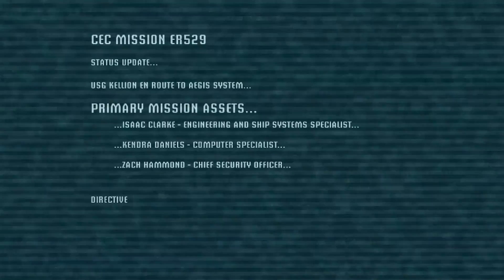So much blood!!! | Dead Space HardMode Gameplay Part 1 - UppishGames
In this video we play Dead Space 1! After landing on the Ishimura, we delve into the metal behemoth to find our lost girlfriend, only to find thousands of flesh ripping monsters! The creatures are aggressive and difficult to take down, but we will persist!